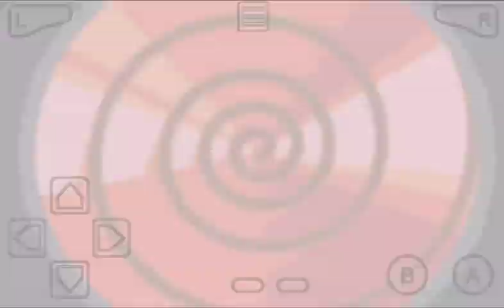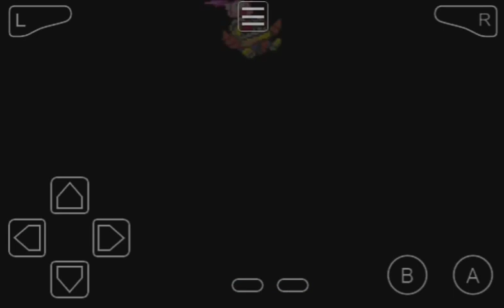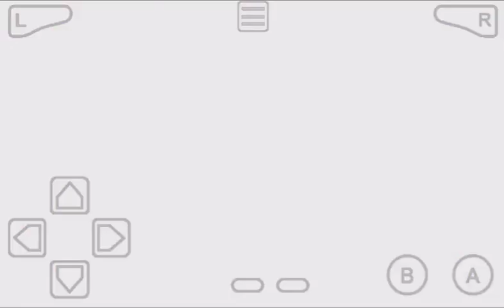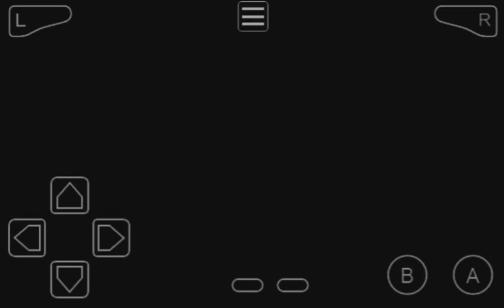Drill Dozer - Beginning Playthrough (GBA)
Drill Dozer is an action platformer video game for the Game Boy Advance system, released in 2005 in Japan, and in 2006 in North America, before receiving a release in all regions on the Wii U Virtual Console service in 2015 and 2016. It is one of only two Game Boy Advance games to include force feedback, the other being WarioWare: Twisted!.

Plot:
The player plays as Jill, known as Dori Kururi (ドリ・くるり) in the Japanese version. She is the daughter of Doug, the leader of a bandit gang known as The Red Dozers. Doug was ambushed by a rival gang known as the Skullkers. They attacked the Red Dozers to steal the powerful Red Diamond, a gift from Jill's dead mother. To retrieve it, Jill mounts the powerful vehicle, the Drill Dozer.

Publisher(s) Nintendo

Director(s) Ken Sugimori

Producer(s) Junichi Masuda

Artist(s) Hironobu Yoshida

Writer(s) Akihito Tomisawa
                Kenji Matsushima

Composer(s) Go Ichinose
                        Satoshi Nohara

Release

Genre(s) Action/Platform

Mode(s) Single-player